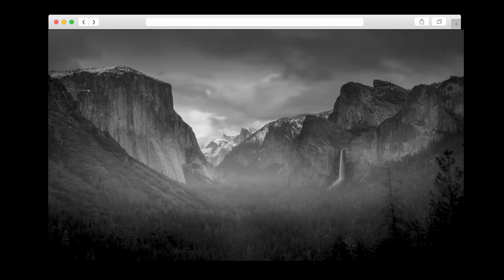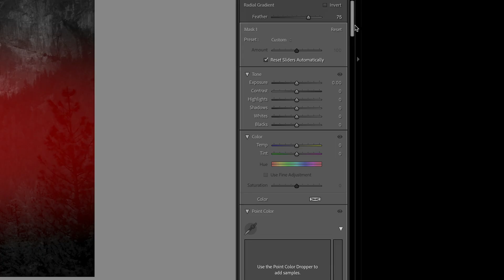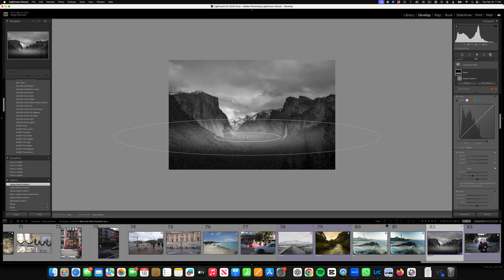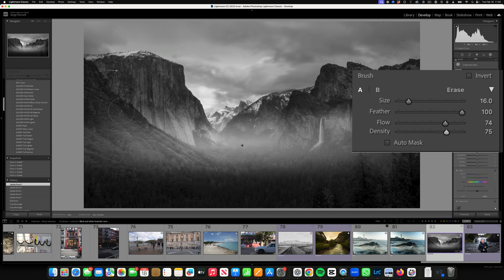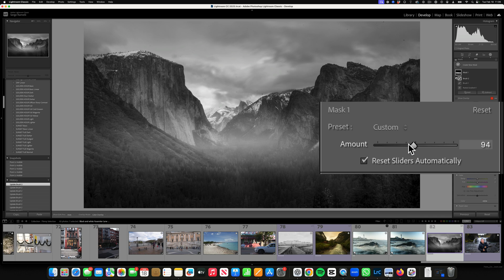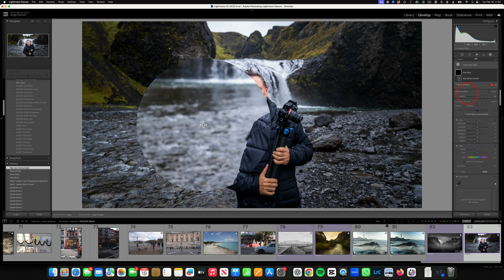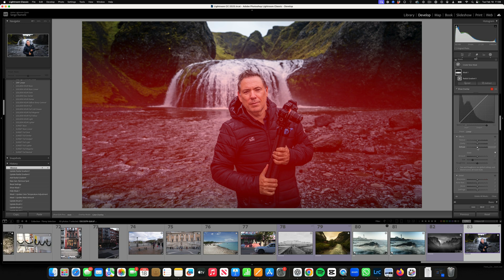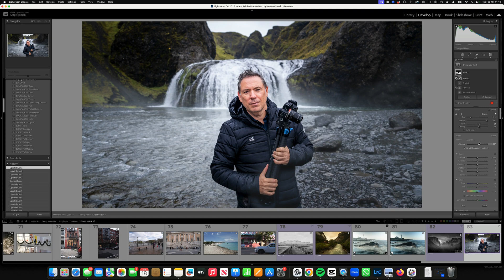How to Add Realistic Fog in Lightroom! (In 3 steps)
🔗 FREE Photography eBook – Learn my complete workflow for breathtaking landscapes & cityscapes!

🔗 Would you like some coaching one on one with me, i open a few new slot, lets talk

Want to create stunning black and white photos with realistic fog in Lightroom? 🌫️ In this tutorial, I’ll show you how to transform a boring shot into a gallery-worthy masterpiece using the latest Lightroom Classic tools. Watch till the end as I apply this technique to both landscapes and portraits!

📸 What You’ll Learn:
✅ How to add fog using the Dehaze tool & local adjustments
✅ Pro tips for creating natural-looking fog effects
✅ How to refine fog placement with brushes & gradients
✅ Bonus: Applying fog to a portrait for a cinematic look